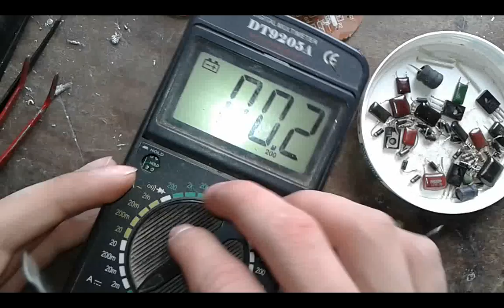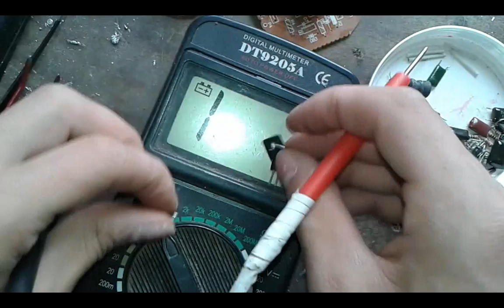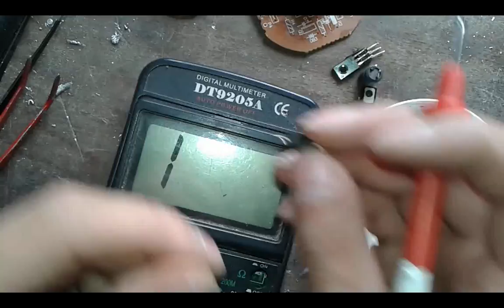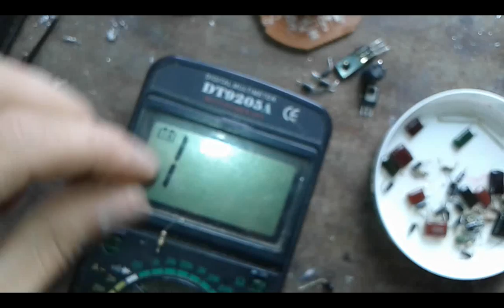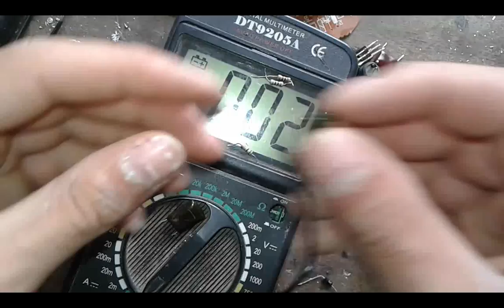Saving Components from old CFL Bulb circuits to use them to repair other Lights :D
Almost all CFL Bulb circuits have the same components , and you make the CFL bulb Repair even cheaper when you use old components :D